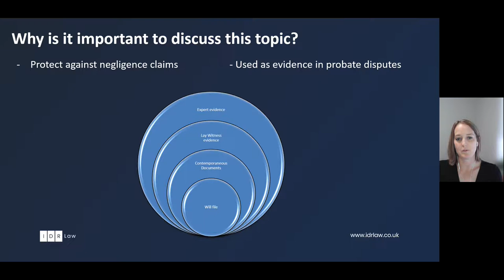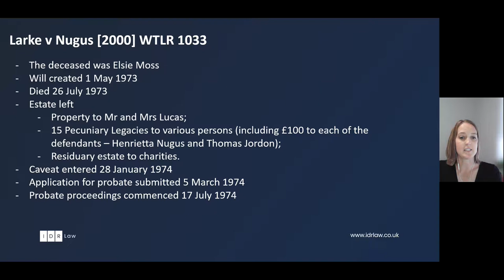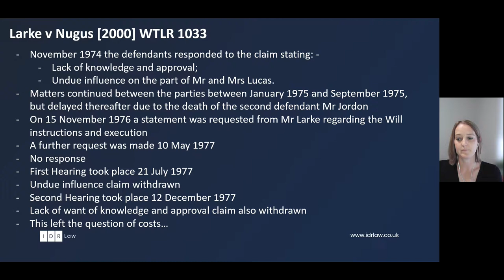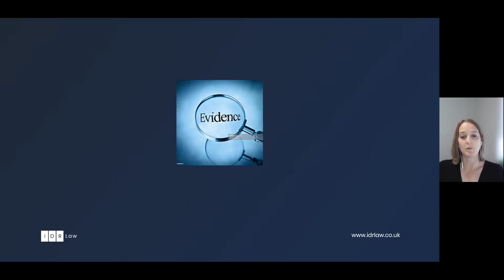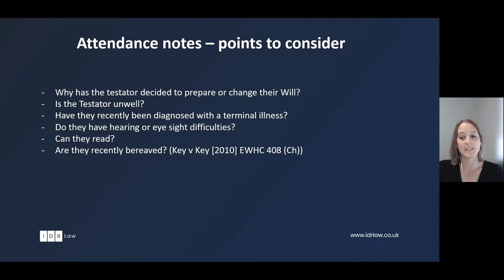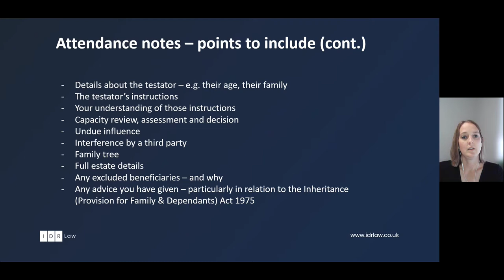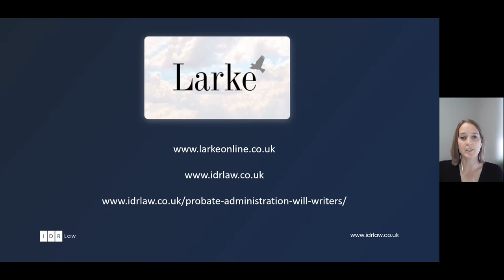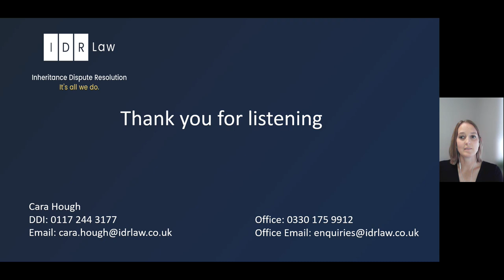Attendance notes when taking instructions and preparing a will